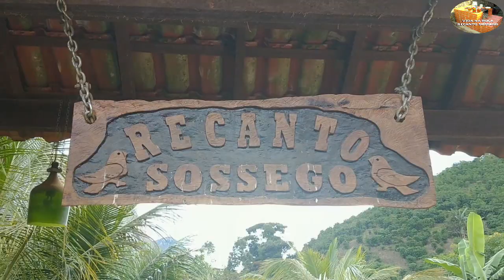QUERÍAMOS FAZER SORTEIO MAS É PROIBIDO